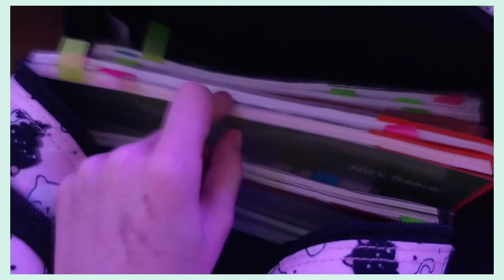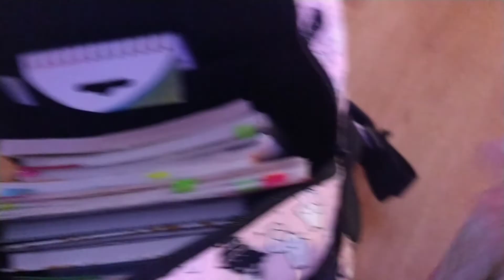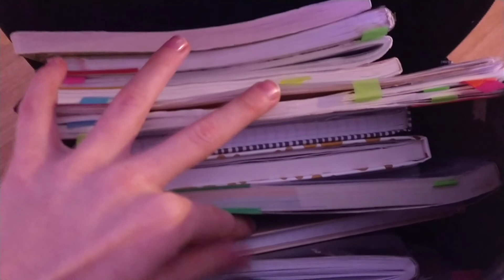powrót do szkoły w maju po 7 miesiącach zdalnych 😩!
Siemaneczko, mam nadzieję, że miło oglądało Ci się mój film. Miłego oglądania🤍

jeżeli jesteś tu pierwszy raz to☟︎︎︎

☞︎︎︎hejka jestem Kasia mam rocznikowo 11lat (rocznik 2010). Moją pasją jest nagrywanie na YouTube taniec uwielbiam też podróżować, a nagrywanie sprawia mi ogromną przyjemność i cieszę się z tego co osiągnęłam. mam nadzieję że będzie was tu coraz więcej.buziaki✰

✰☞︎︎︎ 𝙶𝚍𝚣𝚒𝚎 𝚖𝚘𝚗𝚝𝚞𝚓𝚎? 𝙲𝚣𝚢𝚖 𝚗𝚊𝚐𝚛𝚢𝚠𝚊𝚖? 𝚃𝚛𝚘𝚌𝚑𝚎̨ 𝚘 𝚝𝚢𝚖 ☟︎︎︎

𝐂𝐳𝐲𝐦 𝐧𝐚𝐠𝐫𝐲𝐰𝐚𝐬𝐳?- 𝐭𝐞𝐥𝐞𝐟𝐨𝐧𝐞𝐦 𝐦𝐨𝐭𝐨𝐫𝐨𝐥𝐚 𝐠8 𝐩𝐥𝐮𝐬

𝐖 𝐜𝐳𝐲𝐦 𝐦𝐨𝐧𝐭𝐮𝐣𝐞𝐬𝐳?- 𝐰 𝐜𝐚𝐩 𝐜𝐮𝐭 𝐧𝐚 𝐭𝐞𝐥𝐞𝐟𝐨𝐧𝐢𝐞

𝐆𝐝𝐳𝐢𝐞 𝐫𝐨𝐛𝐢𝐬𝐳 𝐦𝐢𝐧𝐢𝐚𝐭𝐮𝐫𝐤𝐢?- 𝐏𝐢𝐬𝐜 𝐀𝐫𝐭, 𝐋𝐢𝐠𝐡𝐭𝐫𝐨𝐨𝐦, 𝐏𝐡𝐨𝐧𝐭𝐨 i 𝐏𝐨𝐋𝐚𝐫𝐫

kopiowanie moich filmów jest karalne